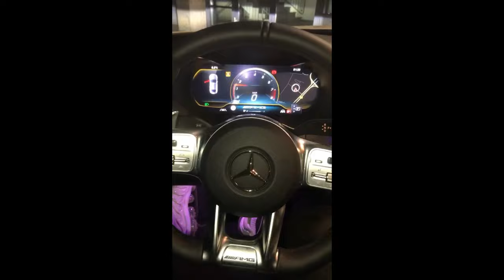(FREE) Matue x Veigh x Tz da Coronel Type Beat - Nucleo (prodbykings85 2023)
Bpm: 105

Proíbido distribuir para plataformas digitais (ONErpm, cdbaby etc) sem ter adquirido alguma licença.

Ao utilizar no youtube, dê os créditos: (prodbykings85 x Nereszz)